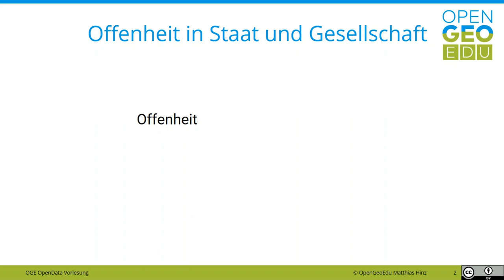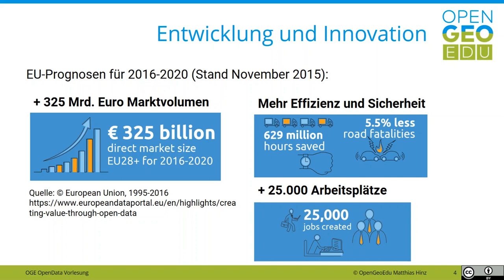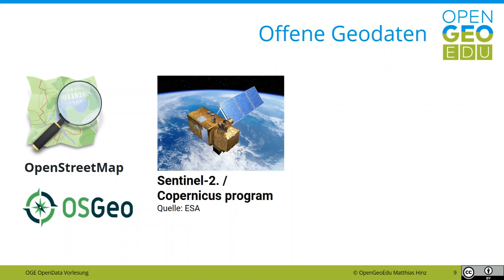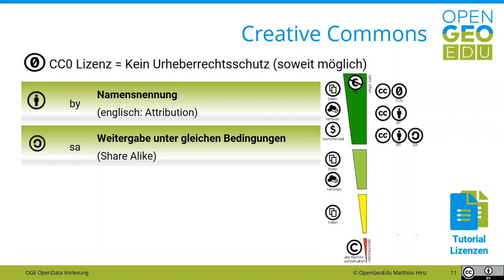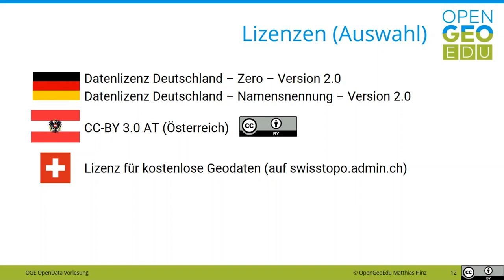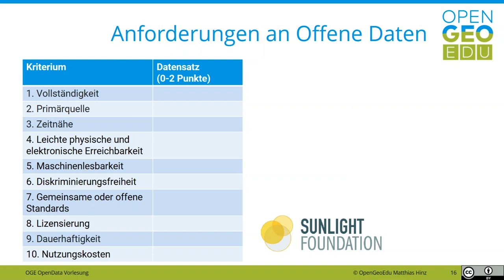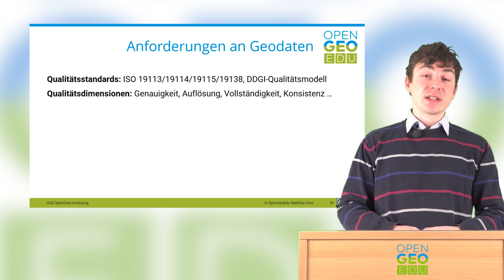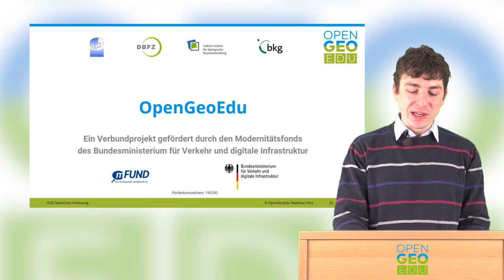Open Data: Was? Wie? Warum? | OpenGeoEdu - eLecture: Open Data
Im Dialog zwischen Politik und Bürgern sind offene Daten die Grundlage für mehr Transparenz, Partizipation und Kooperation. Für die Wirtschaft und Forschung (einschließlich Citizen Science) haben offene Daten enorme Potentiale für Innovation und Wachstum.
Doch was macht Open Data aus? Wo sind sie zu finden und wie können sie genutzt werden? Lernen Sie, was Sie wissen müssen über Creative Commons-Lizenzen und die Datenlizenz Deutschland.